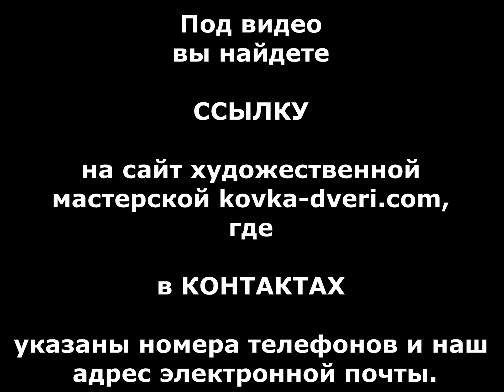Кованые ручки для ворот под старину, ручка кольцо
Кованые подарки и сувениры,
Кованые сувениры из металла, кованые подарки,
Кованые сувениры,
Кованые изделия подарок,
Купить кованый подарок,
посмотреть . Кованые ручки для ворот под старину, ручка кольцо.
Кованые ручки для ворот под старину, ручка кольцо заказать , купить
кузница  Днепропетровск кузня  ковка Днепр  кованные изделия фото видео. Кованые ручки для ворот под старину, ручка кольцо, изготовление и продажа в Украине, производитель Днепропетровск, Днепр, ЧП Колесник, частная кузница в Днепре.
Kovanyye ruchki dlya vorot pod starinu, ruchka kol'tso, izgotovleniye i prodazha v Ukraine, proizvoditel' Dnepropetrovsk, Dnepr, CHP Kolesnik, chastnaya kuznitsa v Dnepre.
Ковані ручки для воріт під старовину, ручка кільце, виготовлення і продаж в Україні, виробник Дніпропетровськ, Дніпро, ПП Колесник, приватна кузня в Дніпрі.
Kovani ruchky dlya vorit pid starovynu, ruchka kilʹtse, vyhotovlennya i prodazh v Ukrayini, vyrobnyk Dnipropetrovsʹk, Dnipro, PP Kolesnyk, pryvatna kuznya v Dnipri.